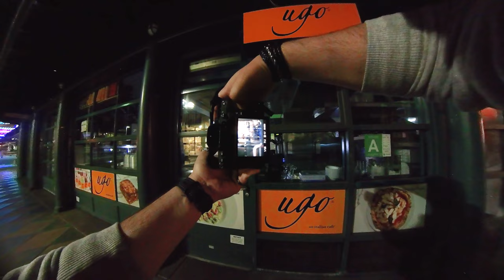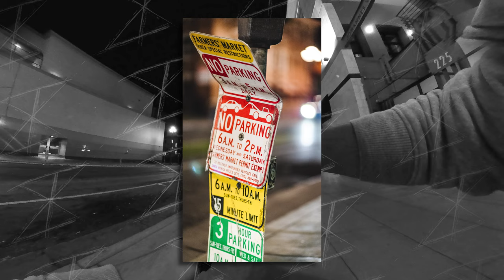Street Photography -- Sony 85 1.8 -- Santa Monica, California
Finally took my newly-added Sony 85 1.8 out into the wild for a city night shoot in Santa Monica around the pier and 3rd street promenade... enjoy!